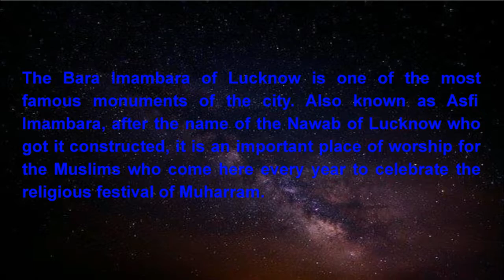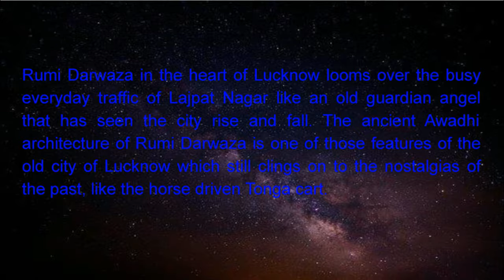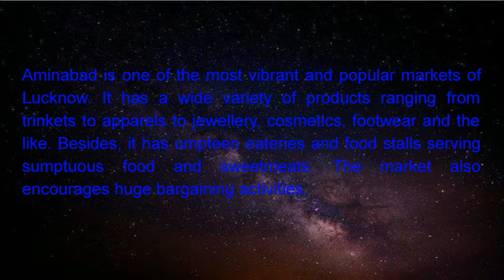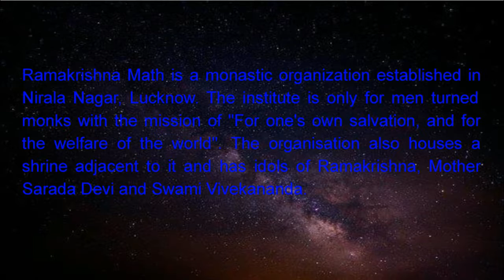10 MUST PLACES TO VISIT IN LUCKNOW | ONLY 5 MIN TOUR | BY PRATAP SINGH